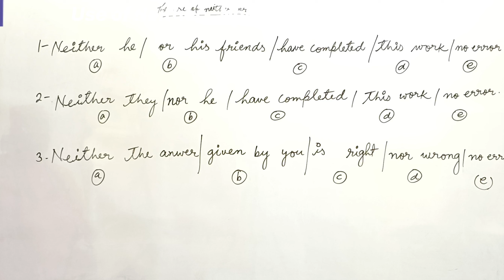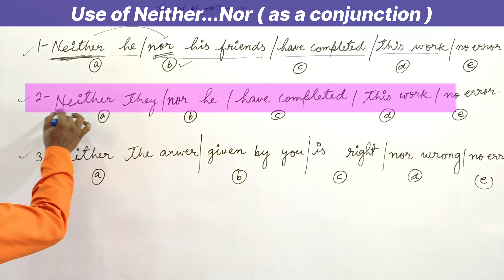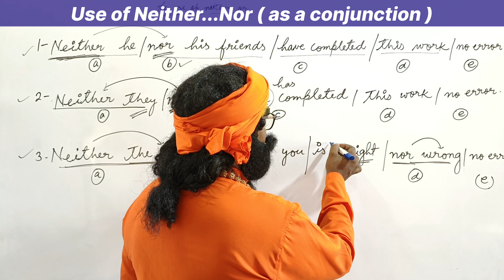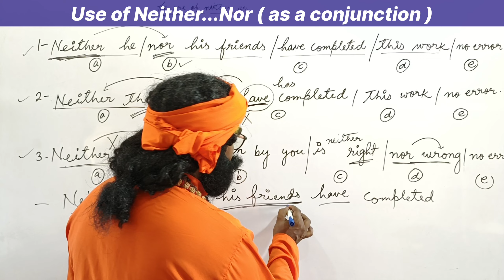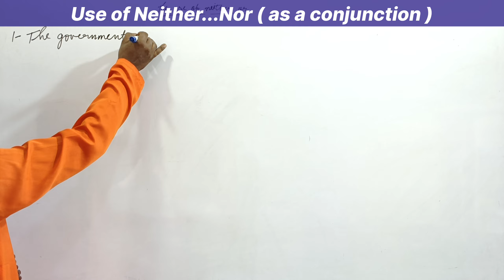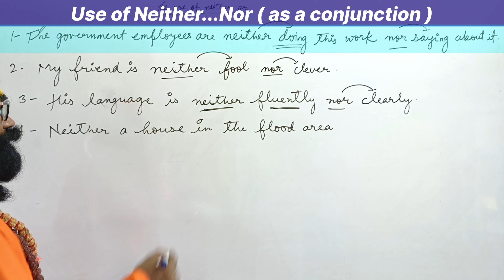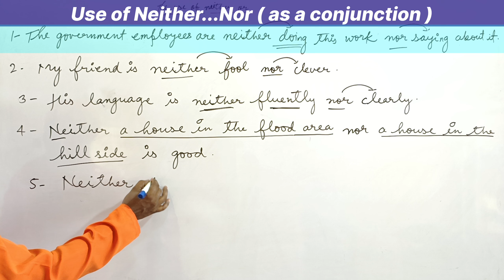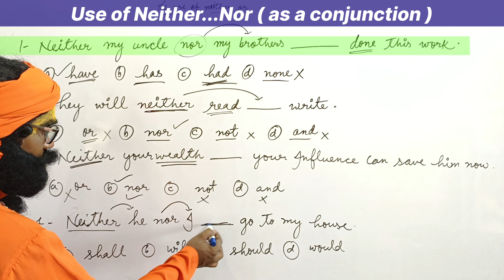The Use of Neither... Nor/bahurupiya_english /conjunction /neither_nor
In this video , you will find the correct use of Neither ...nor as a conjunction it is very important because it is asked in competitive exams.
If you are aspirant of competitive exam with English subject, it is in necessary to hard work and you know.
 ऑफिसर बनने के लिए अंग्रेजी बहुत ही जरूरी है,  अगर किसी भी क्षेत्र में अंग्रेजी से कोई कंपटीशन आप निकलते हो तो ऑफिसर ही बनोगे । ऐसे में जरूरत है कि आपके पास जुनून होना चाहिए। एक जींद होनी चाहिए । क्योंकि अंग्रेजी कठिन है,  इसे सभी लोग competition के लिए नहीं चुनते हैं । अगर आपने choose किया है तो फिर इसको अंतिम लक्ष्य तक लेकर चलना है ।

यही हमारी और आपकी जिद्द है।🔥🔥🔥🔥🔥🔥🔥🔥
इस चैनल पर आपको कंपटीशन level की अंग्रेजी बेसिक से लेकर एडवांस तक जैसे- SSC CGL, CHSL, MTS ,NDA ,CDS ,TGT ,PGT, AIR FORCE ,NAVY ,TET ,ACADEMY  LEVEL HIGH SCHOOL , INTER  ,तक के ग्रामर आपको बताए जाएंगे जरूरत पड़ा तो LITERATURE और इससे संबंधित और भी चीज बताई जाएगी और वह भी एक मनोरंजक और एक उत्साहवर्धक तरीके से । ✍️✍️✍️✍️✍️✍️✍️✍️✍️✍️✍️

यह चैनल ऐसे स्टूडेंट के लिए बनाया गया है जो कंपटीशन की तैयारी कर रहे हैं कंपटीशन में पूछे जाने वाले अंग्रेजी ग्रामर के सभी पार्ट इस चैनल पर अपलोड किए जाएंगे।
कुछ प्ले लिस्ट दिया गया है इन पर आप विजिट करके जरूर देखें

यह चैनल अंग्रेजी के विद्यार्थियों को अंग्रेजी का कंपलीट नॉलेज देने के लिए बनाया गया है यदि आप क्लास 9,10, 11, 12,के विद्यार्थी हैं या फिर किसी कंपटीशन SSS CHSL, NDA, CDS, TET, TGT, PGT, PET , NET, Air Force, Etc की तैयारी कर रहे हैं तो आप हमारे चैनल को सब्सक्राइब करें, विडियो को लाइक करें और अपने मित्रों को शेयर करें और कमेंट करें।